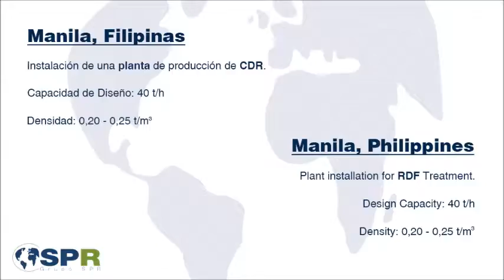Plant for RDF Tratment - Philippines 2015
Residue Derived Fuel (RDF) Treatment Plant from Municipal Solid Waste (MSW) - Philippines 2015

Planta de tratamiento de CDR desde Residuo Sólido Urbano (RSU) - Filipinas 2015